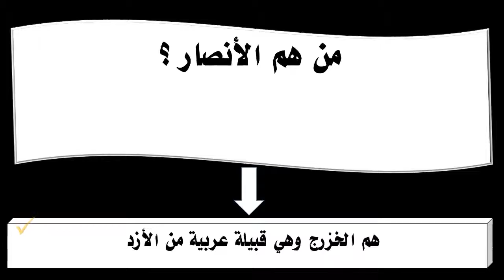من هم الأنصار ؟